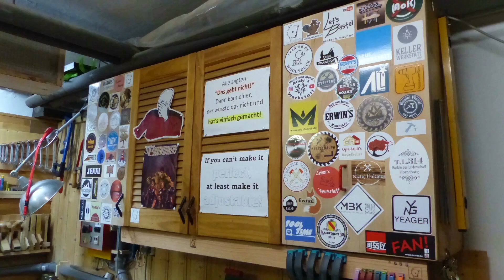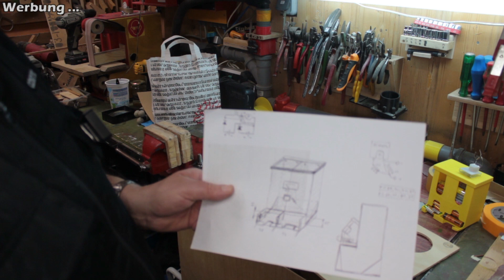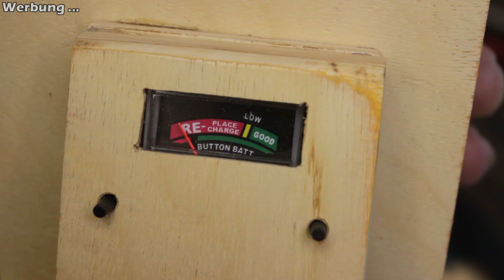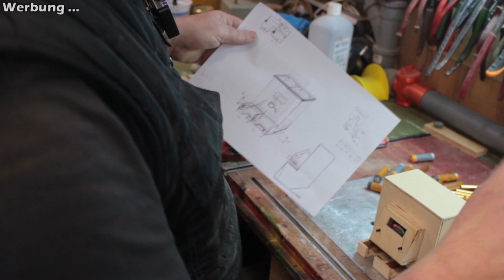Batteriespender extra - Battery dispenser extra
de: Das war mal eine Idee, die ich vor zwei Jahren mal hatte. Nun habe ich sie zunächst aus der riesigen Modelldatenbank von thingiverse.com geborgt und ausgedruckt habe. Da mein 3D-Drucker nicht so das pralle Präzisionsgerät ist, war das eher semi-optimal. Das kann man bei gleichen Voraussetzungen aus Sperrholz besser bauen. Gesagt-getan, Bitte sehr!
en: This was an idea I had two years ago. Now I borrowed it from the huge model database of thingiverse.com and printed it out. Since my 3D printer is not so the bulging precision device, that was rather semi-optimal. You can build this better out of plywood, all things being equal. Said and done, here you go!